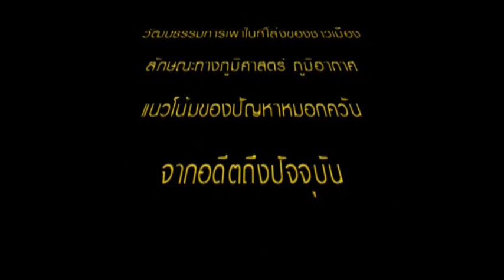Smog trailer the deep 1.20 min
Trailer Smog  in the city 1.20 min